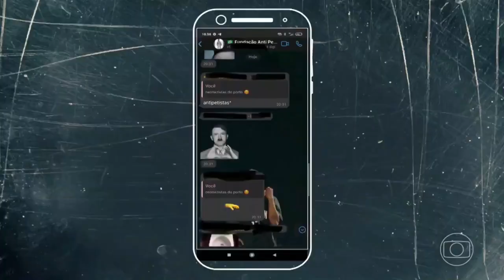Mensagem de racismo, apoio ao facismo, porque existe tanto ódio? ( fantástico.06.11.22)